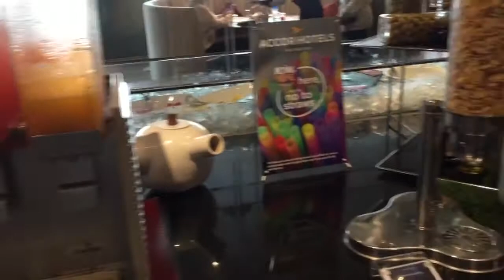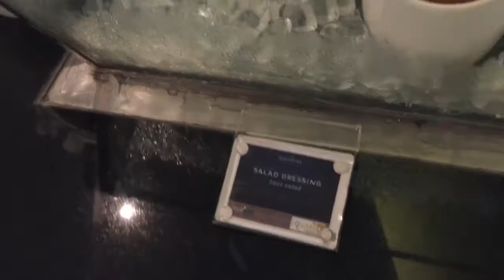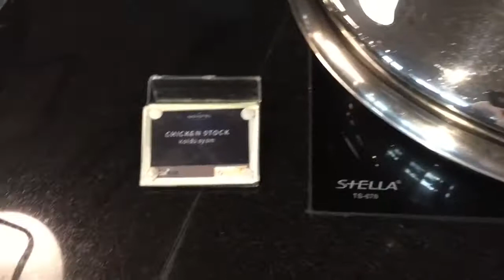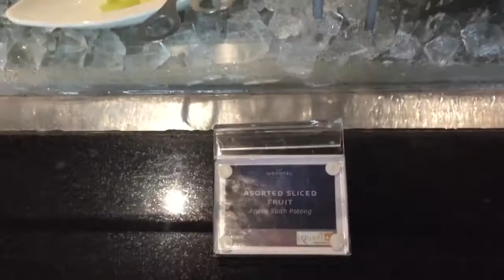NOVOTEL GAJAH MADA JAKARTA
Halloo semuanya, kali ini bli mau ngajakin kalian semuanya untuk review bareng Hotel dijalan Gajah Mada ini, tepatnya NOVOTEL Gajah Mada Jakarta.
Buat kalian yang punya rencana buat keJakarta dan binggung memilih tempat stay beberapa pekan diJakarta,
Yuks langsung aja check this out video.